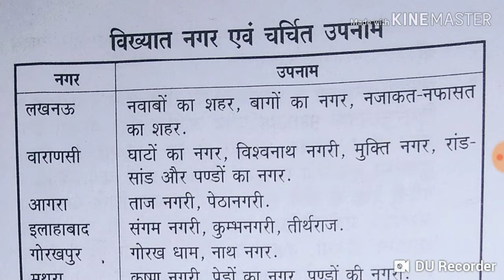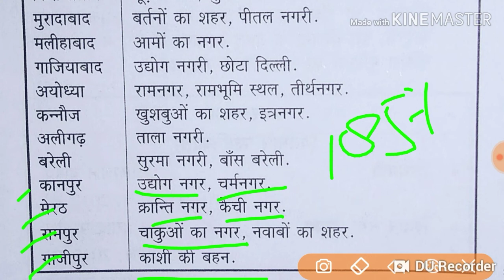UP G.K in hindi उत्तर प्रदेश के सभी शहरो के उपनाम पढ लीजिए इस विडियो के द्वारा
PUBLIC CARRIER